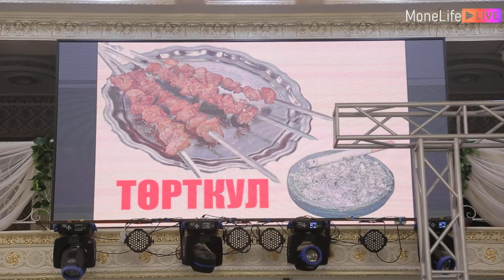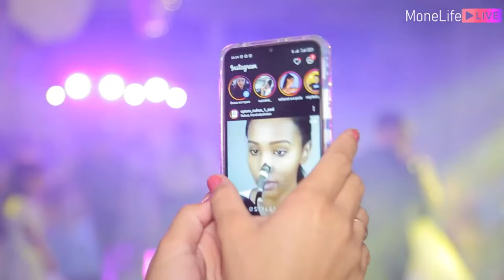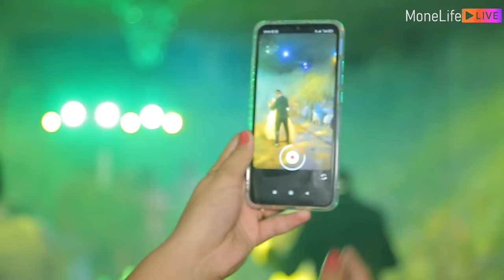Aziz & Shaxnoza | MoneLife Studio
Monelife Studio sizdin' jaqsi ku'nin'izde xizmette.